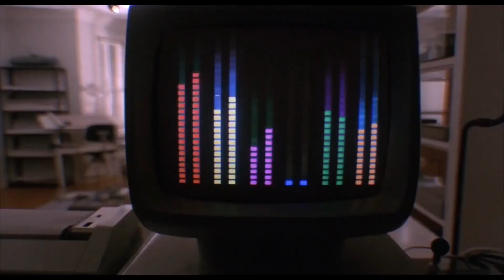The Weeknd - Heartless (80's Remix)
Tribute to all the classic movies from the 80's